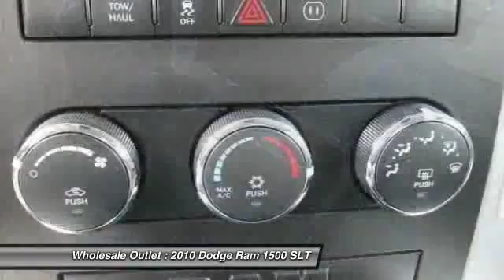2010 Dodge Ram 1500 SLT Waterford Works NJ 08089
2010 Dodge Ram 1500 SLT